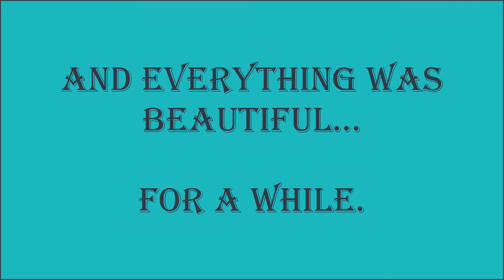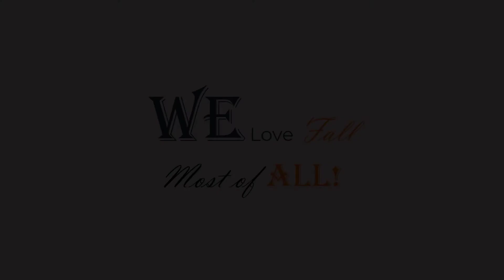Ladybugs and Green Lacewings. Will they control your aphid and thrip problems?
beneficial Ladybugs and Green Lacewings feast upon bad bugs in your garden naturally.  Will packaged Ladybugs and Green Lacewings replicate what happens naturally in a no spray garden environment?

We see regularly see good bugs in our no spray garden where we grow both flowers and vegetables, but there are still more bad bugs than good bugs. In an effort to increase the beneficial bug population, we purchased packages of Ladybugs and Greenlace Wings to see if our gardening success might improve.  I'm measuring success by uneaten leaves of course.

I don't mind some chew holes in my leaves.  In my mind, that is evidence that my garden hasn't been poisoned by the deadly chemicals available in stores. However, I'm not gardening for sticks

Follow me in the garden from the beginning of summer until the deep fall and we'll see if releasing beneficial bugs in your garden is a solid pest management strategy, or all hype.

Special thanks to the Life Stitched Up FB group members for their continued support.  I appreciate each of you so much.

Don't be a stranger!  Leave me lots of comments or just say hi.  I'm looking forward to seeing you around.